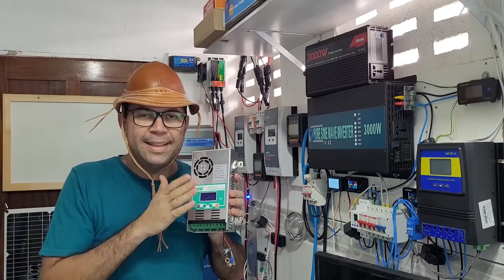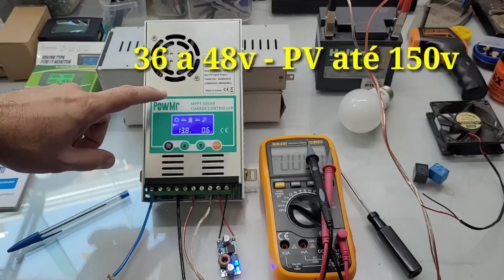Super dicas PowMr 60A - Controlador de carga MPPT 60 Amperes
Aprenda as super dicas para obter o máximo de desempenho do seu PowMR 60A

BAT 24V 100AH LIFEPO4 MONTADA NO BRASIL L2
BAT 24V 100AH LIFEPO4 MONTADA NO BRASIL L1 e no ML
BATERIA 24V 200AH LIFEPO4 MONTADA NO BRASIL
2 LIFEPO4 206AH NO BRASIL ZERO TAXAS
2 LIFEPO4 304AH NO BRASIL ZERO TAXAS
LIFEPO4 CUSTO BENEFÍCIO CHINA LITOKALA 105AH
4 CÉLULAS 30AH LIFEPO4 LITOKALA

INVERSORES HÍBRIDOS:
4000W ANENJI NO BRASIL ZERO TAXAS
4000E EASUN NO BRASIL ZERO TAXAS
3000W SRNE NO BRASIL ZERO TAXAS
5000w SRNE NO BRASIL ZERO TAXAS